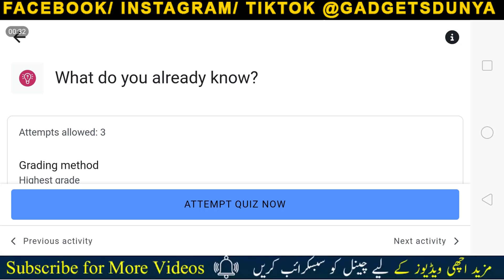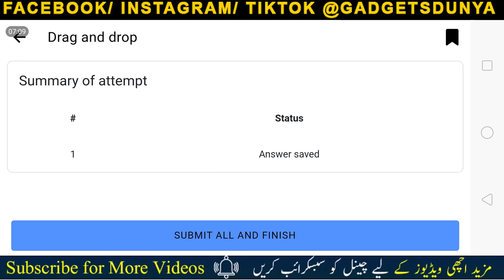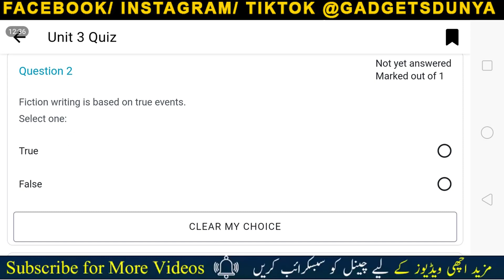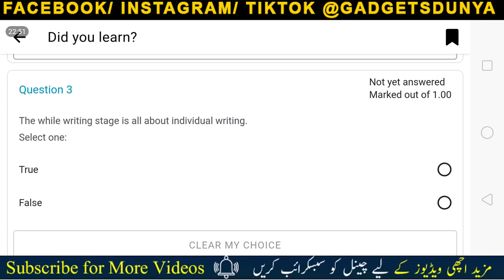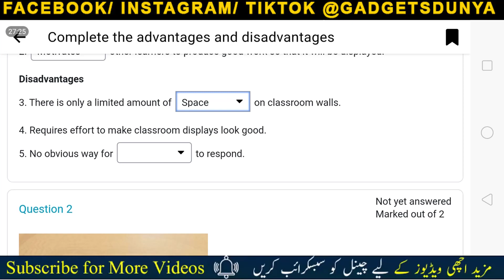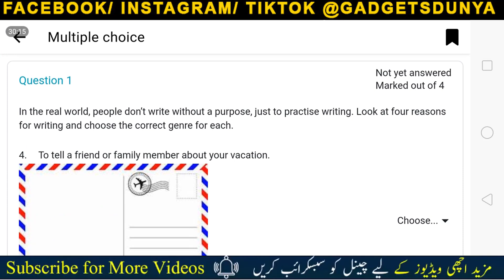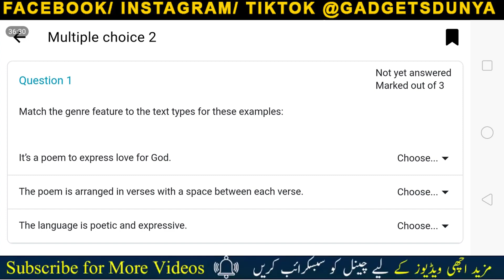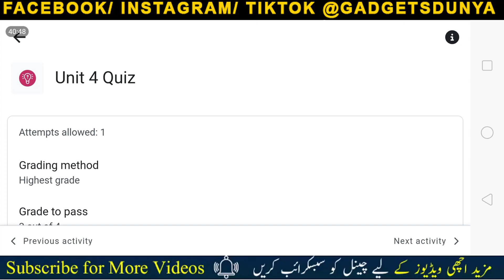EaSTE M4 Unit 3,4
Assalm-O-Alikum Dosto!

In This Video, I am Showing

Product Links will be updated as soon as possible:
1)  ►

2)  ►

3)  ►

4)  ►

5)  ►

More Amazing Videos from Gadgets Dunya

▶How to make a youtube channel in Urdu 2020 on pc or on mobile with full setting | Natiq Tech

▶How many hours of videos are uploaded on my YouTube Channel? | How to Find Videos Playlist Length?

▶How To Create Gmail Account in 2020 | How To Create Google Account in 2020 | Urdu/Hindi | Natiq Tech

▶7 New Electronic Gadgets or Tech Gift Ideas for Men, Kids in Urdu/Hindi | Smart Home Gadgets

▶5 coolest and useful car accessories | Car Gadgets under Rs 500, Rs1000, Rs 5k, Rs10k & upto Rs 50k

▶5 Amazing kitchen gadgets you must have | Available in Pakistan with prices and links| Gadgets Dunya

▶5 Interesting Mobile Screen Magnifying Glasses for Eyes Protection with Prices from Rs 300 to 2K

▶4 New Fruit Cutting Tools for Kitchen on Aliexpress from 200 RS to 5000 Rs | Fruit cutting Hacks